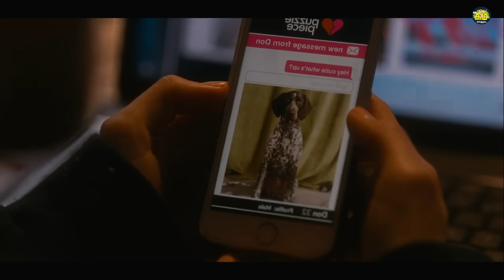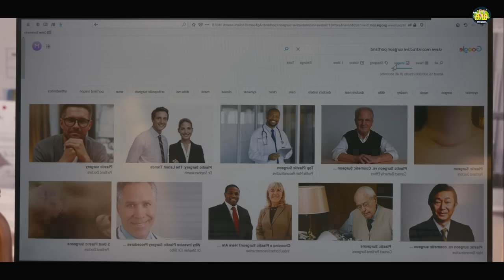ഒരിക്കലും പ്രതീക്ഷിക്കാത്ത ട്വിസ്റ്റ്, കണ്ടുതുടങ്ങിയാൽ പിന്നെ നിർത്താൻ തോന്നില്ല.....